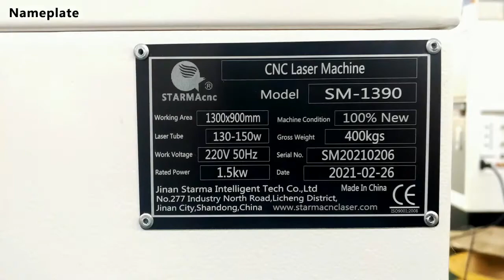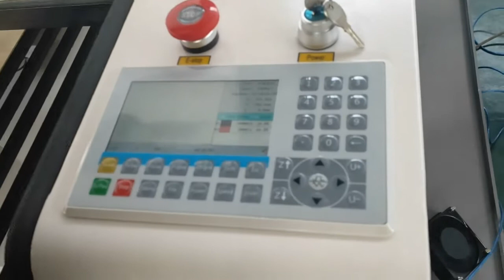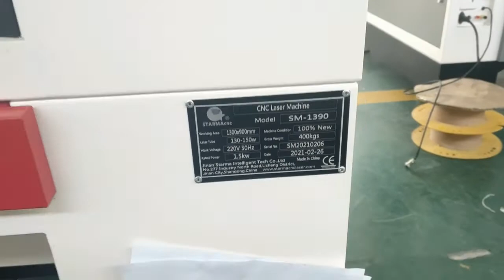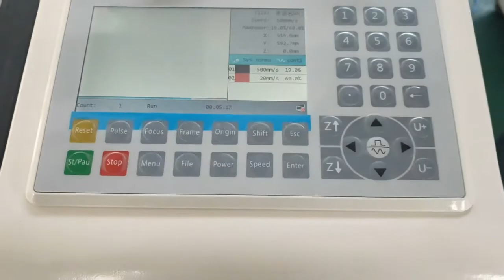RECI w6 1390 CO2 laser machine for engraving cutting wood from starma cnc manufacturer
If you interest this co2 laser machine, please check the more details on our

For our this 1300x900mm co2 laser cutting machine, the main features are:
1.)double table : blade table and honeycomb table
2.)up-down table with automatic and auto focus
3.)RECI famous brand W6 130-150w laser tube
4.)long material can accross from front to back
5.)Ruida RDC6445G control system with software
6.)Yako driver
7.)ONK belts and CSK square rails